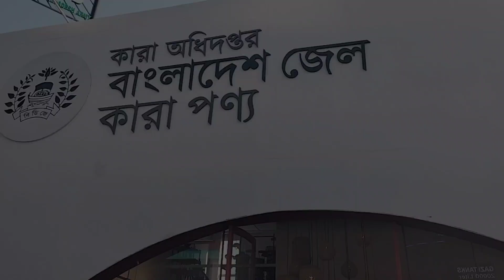কারা কয়েদিদের তৈরি জিনিস বিক্রি হচ্ছে বানিজ্য মেলায়।। বানিজ্য মেলা ২০২৪